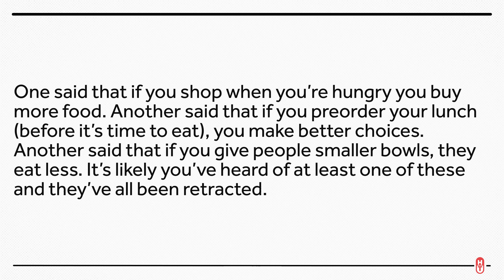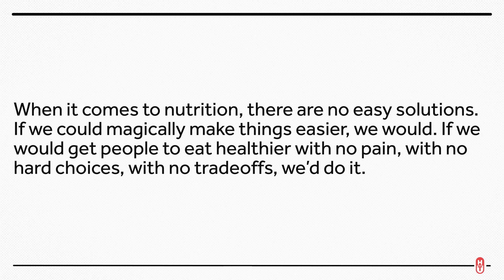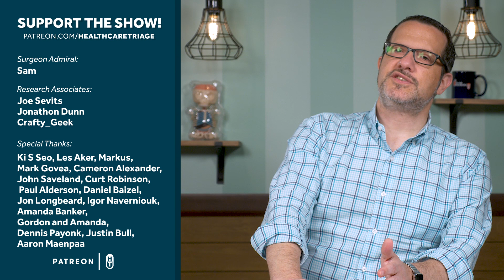Elmo Stickers, Apples, and the Pain of Retracted Research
We're once again talking about Brian Wasink, the Cornell Food and Brand Lab. They were in the news last year over a retracted study, and he's back again with six more studies retracted. Nutrition research is hard. This is also not great for the public’s perception of science.